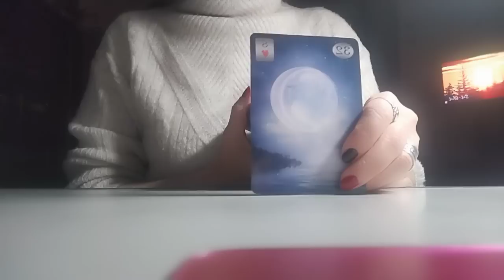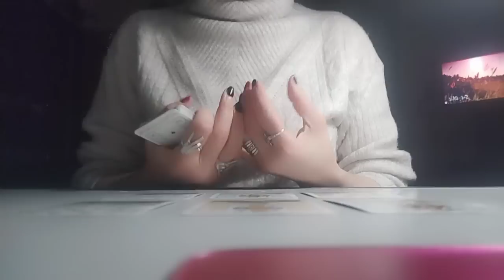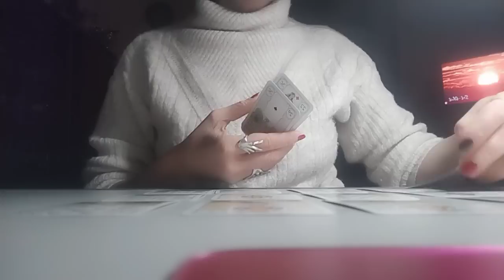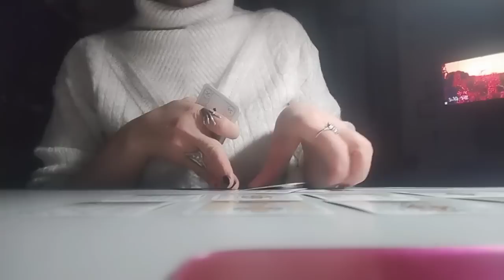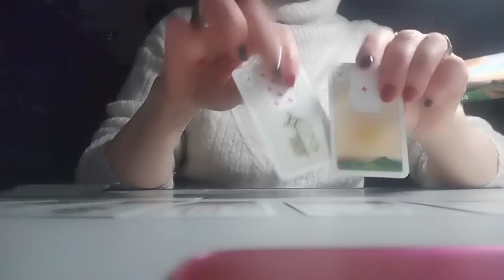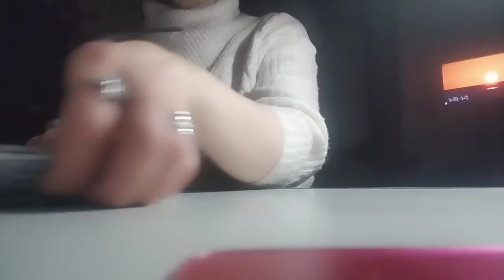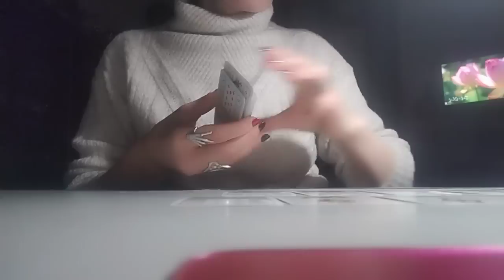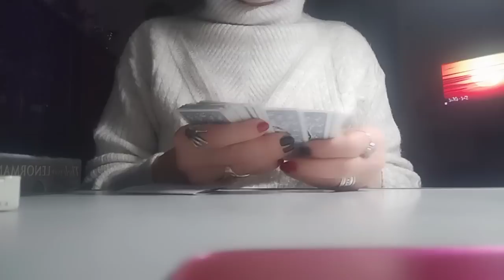.რა გელით თქვენს საყვარელ ადამიანთან? - 2 ვარიანტი✨🃏✨